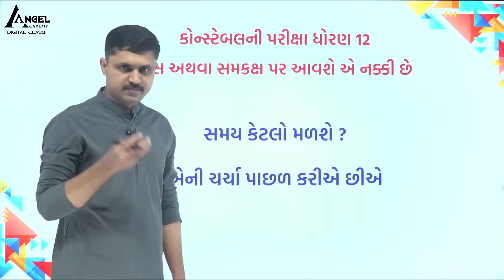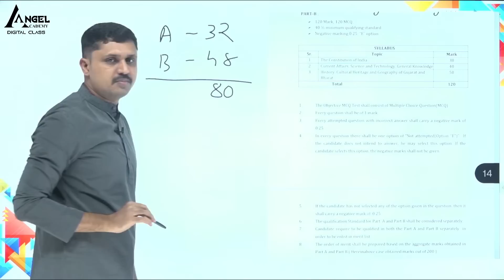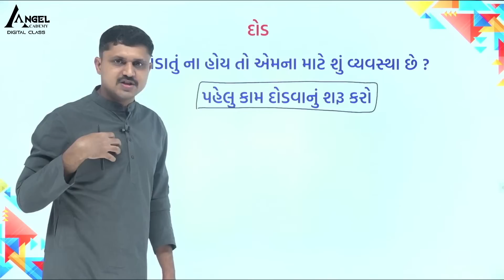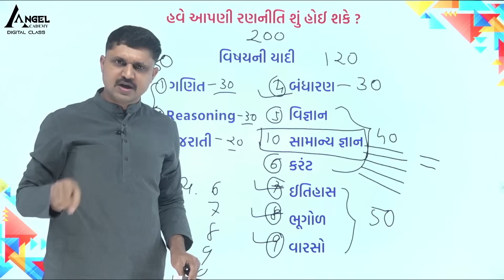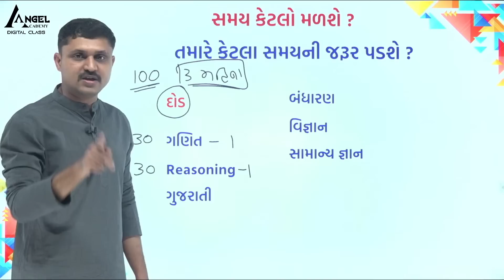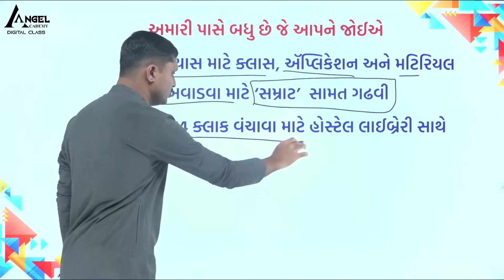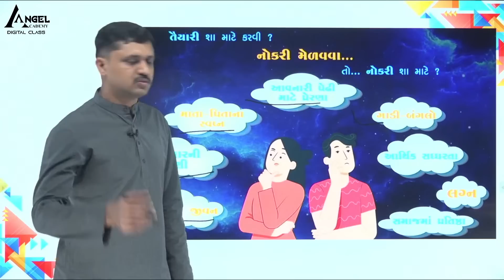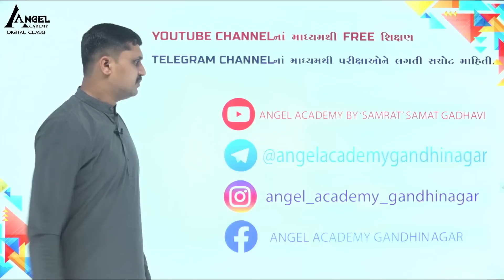2024 પોલીસ ભરતીમાં પાસ થવાની રણનીતિ | ANGEL ACADEMY by 'SAMRAT' SAMAT GADHAVI SIR